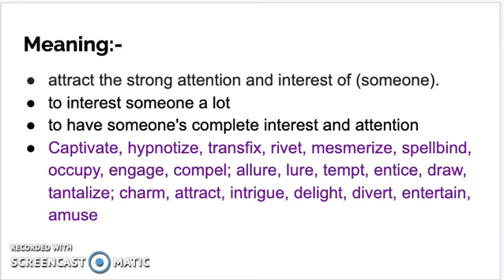FASCINATE meaning with example (easy)